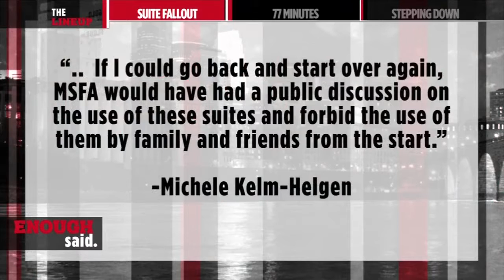Enough Said 2/17/2017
Topics:
MSFA Resignations
President Trump’s Press Conference
Mr. Basketball Controversy
Gophers Men’s Basketball
The Grammys
Monopoly Gets Rid of the Thimble